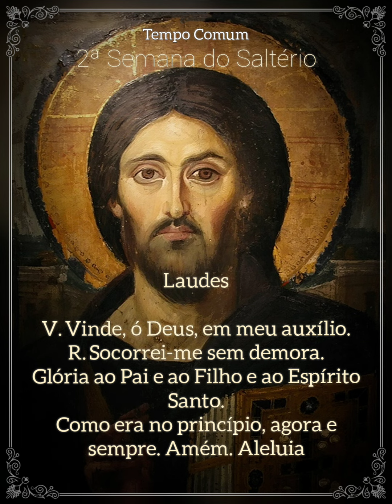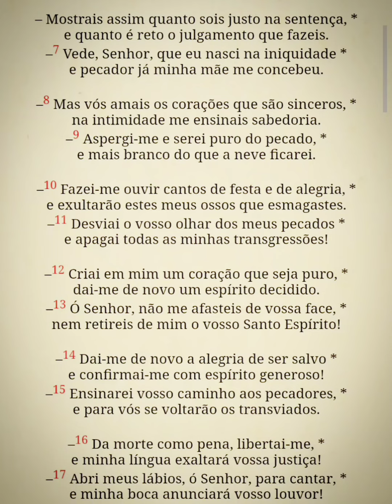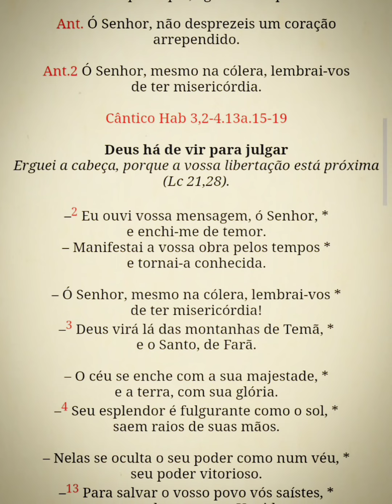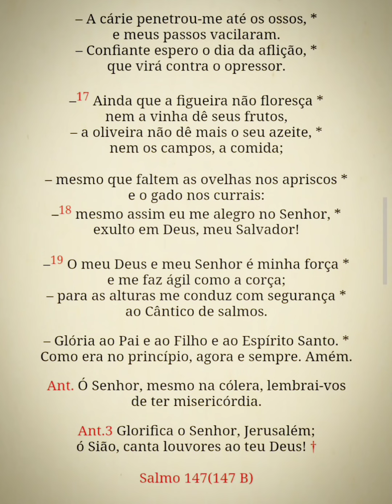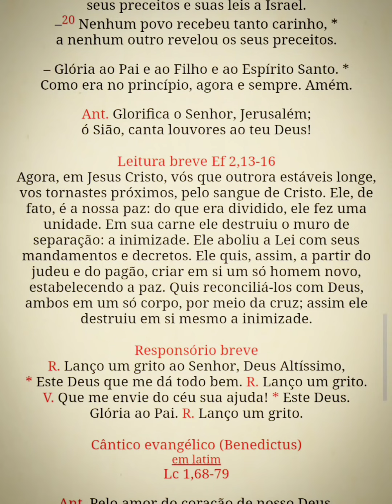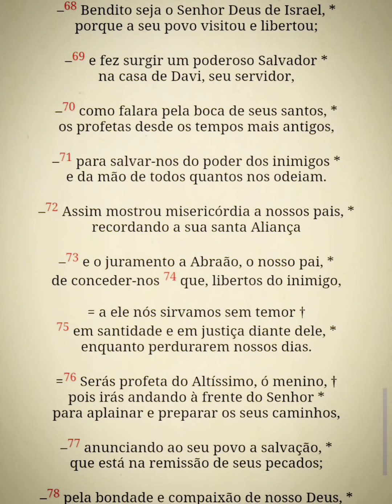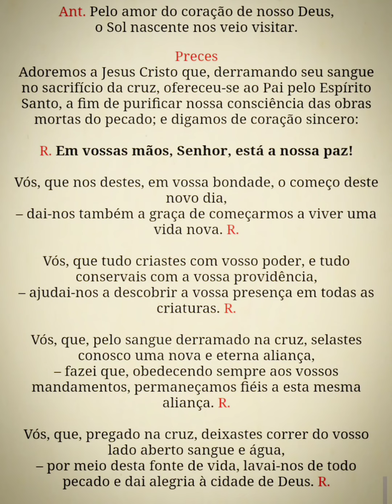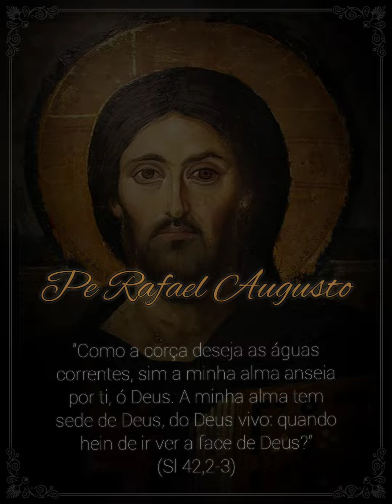Liturgia das Horas - Laudes (2ª SS. 6ªfeira) 14/07/23